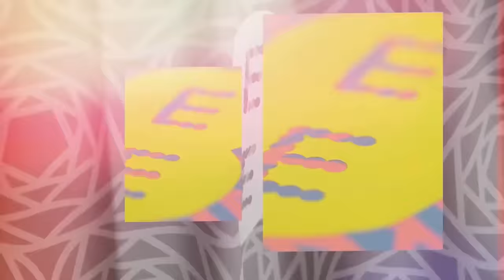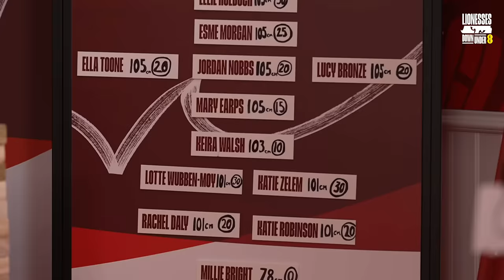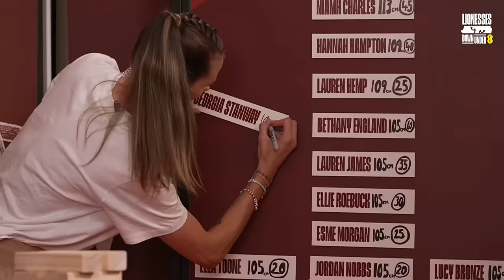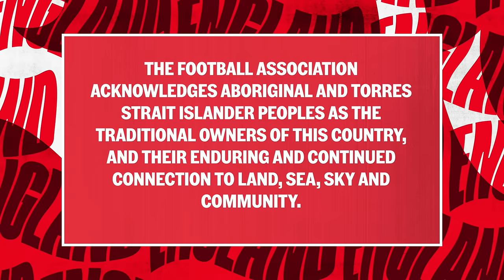Stanway Chats Tamagotchi Update & Missing Leah | Ep.23 Lionesses Down Under Connected By EE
Join us from the Lionesses camp down under with Jill Scott & Kyle Walker with special guest Georgia Stanway!